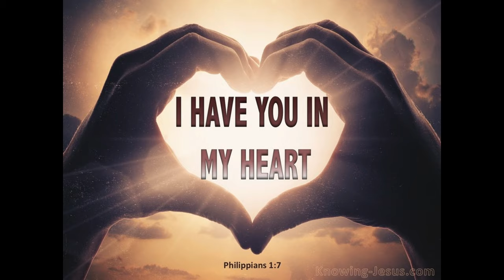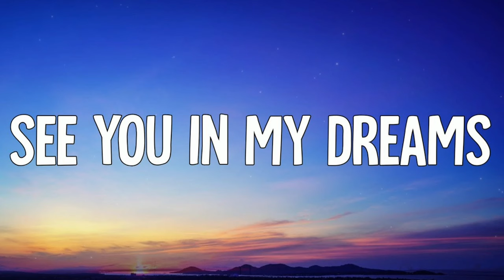车站 (Station) By John Woon (云昌樑）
Hi,

This video is about a popular Mandarin song, "Station or 车站".

Many thanks for your visit! I’m John Woon from Malaysia, a happy 76-year-old retiree.

Please “SUBSCRIBE" to my YouTube channel to join me and my guitar, as I challenge myself with my ageing vocal cords and fingers… in my journey towards doing justice to some of the world’s most memorable oldies, especially the Country and Western songs!

LYRICS:：
火车已经进车站
我的心里涌悲伤
汽笛声已渐渐响
心爱的人要分散

离别的伤心泪水
滴落下
站台边片片离愁
涌入我心上

火车已经离家乡
我的眼泪在流淌
把你牵挂在心肠
只有梦里再相望

TRANSLATION:
The train has entered the station
My heart wells up with sorrow
The whistle is already gradually sounding
Beloved ones are to be separated

Tears of parting sadness are falling
Pieces of sorrow are pouring into my heart on the side of the platform

The train has left home
My tears are flowing
I have you in my heart
Only in dreams can we meet each other again